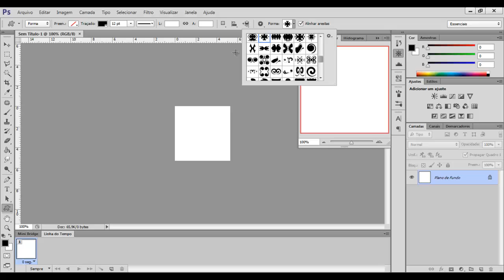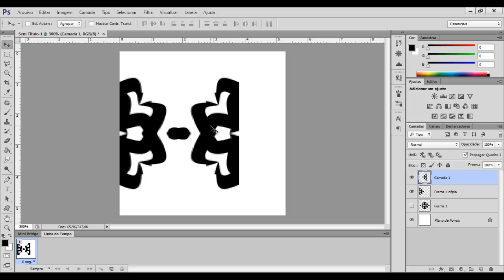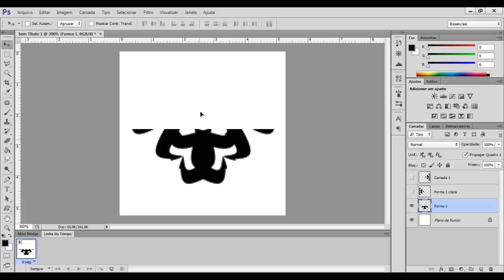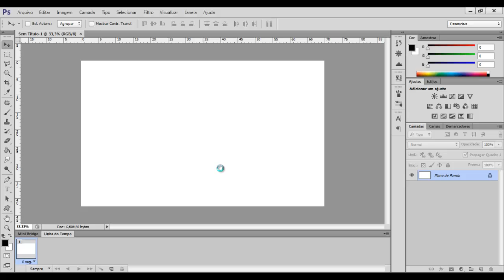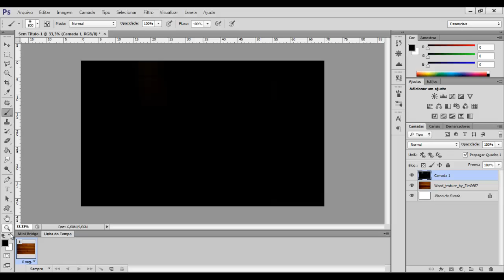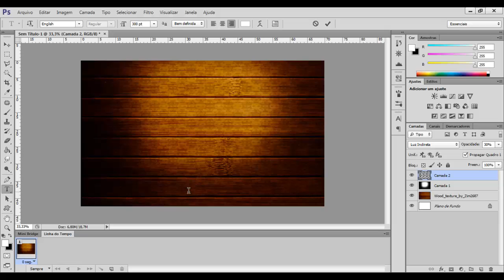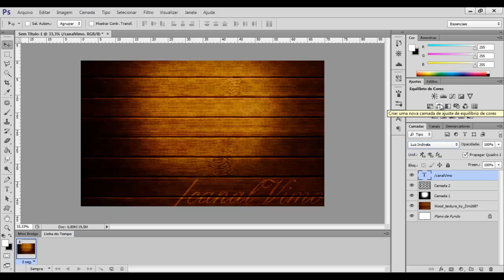TUTORIAL - How to make your own cool Wood Pattern WALLPAPER- Photoshop CS6.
This is an easy tutorial of how to make your own cool wallpaper using wood background and your own pattern.

You can draw your own -shape-, or download one you like

You can find a good wood background on google images, or use the same i used

The font i used is "English", you can get it free